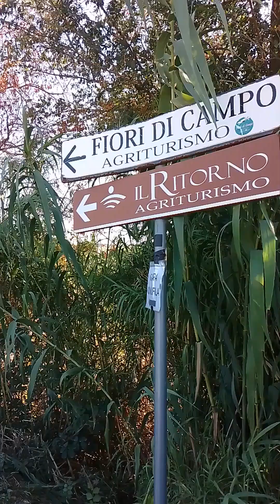Gli sfalci non s'hanno da buttare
LISTA DESIDERI PER LA NUOVA CASA

Girato il 26 luglio 2024.